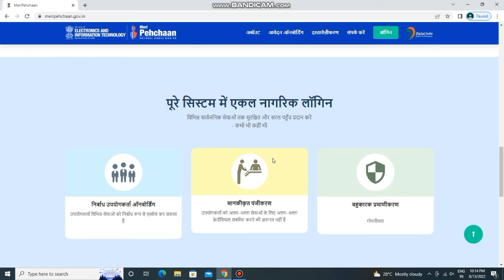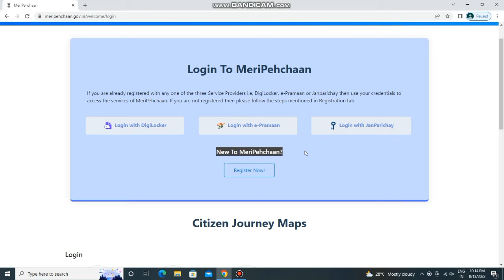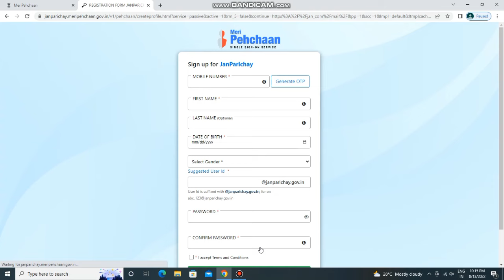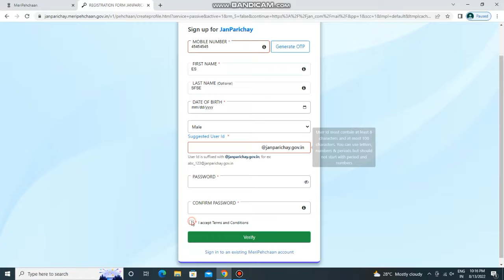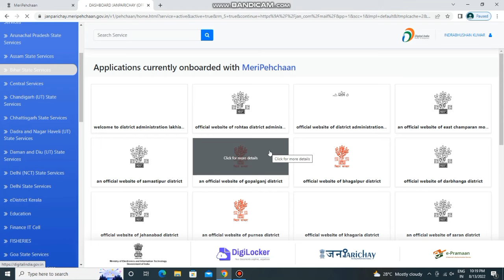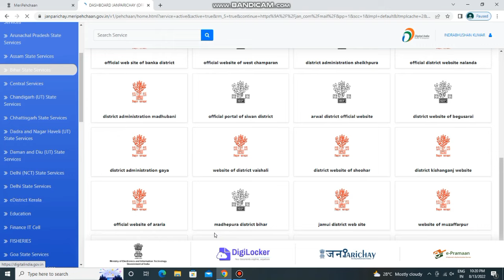CSC से भी ज्यादा सर्विस इस पोर्टल में- ID & Password बिल्कुल फ्री में l Launch Goverment Portal //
Is Video me bataya Hu ki aap kis tarah meri pahchan portal me registration kar sakte hai

Facbook--@Onlinetipshindi

Related